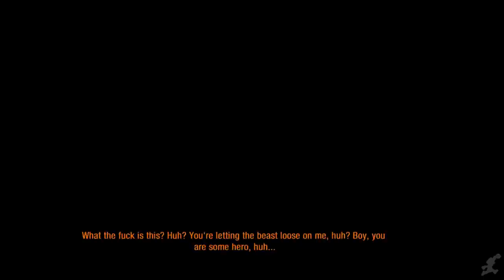Metro Last Light The Movie HD 2018